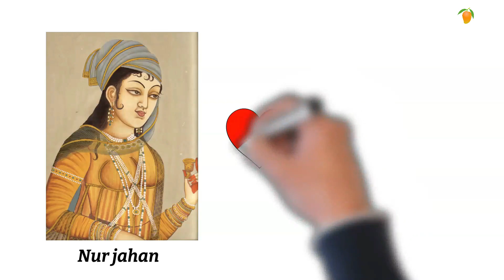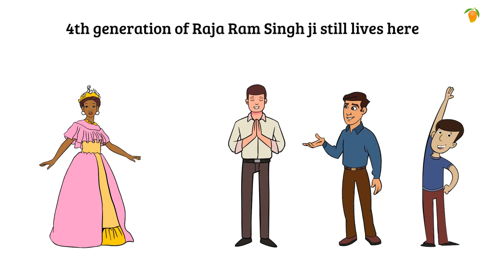An offbeat location - DADA SIBA | Himachal series | Episode 5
"One lifetime is not enough to see REAL INDIA."
On our second day after having breakfast at Dhameta, we reached to yet another offbeat location of Himachal pradesh - Dada Siba where we explored forts and temples and a hidden mystical place.

For the previous episode log onto -

Equipment used -

Nikon Z6
GoPro hero 9
Nikkor lens 24-70mm, 14-24mm of 2.8 aperture

Licensed music used from - Audiio.com

Have a wonderful time. Keep clicking and keep tripping.

A Self-learned Photographer who just loves to read, write, and travel. Originally from a small town known as Achhnera. Apart from this, also the owner of a small company which deals in fashion jewelry in name of